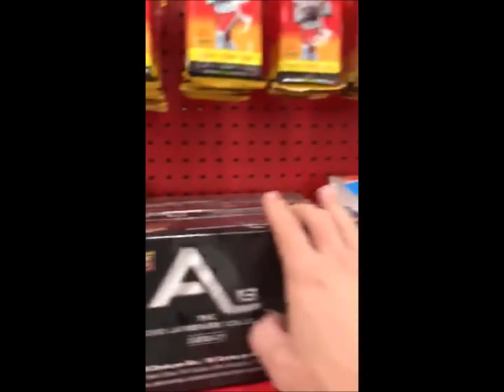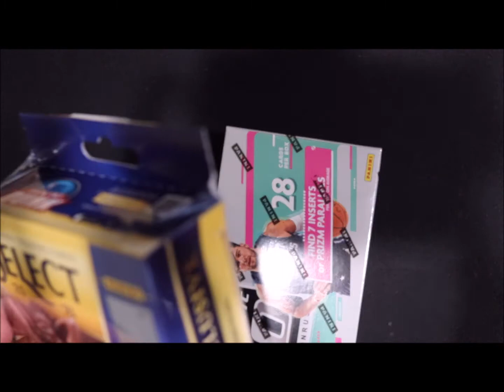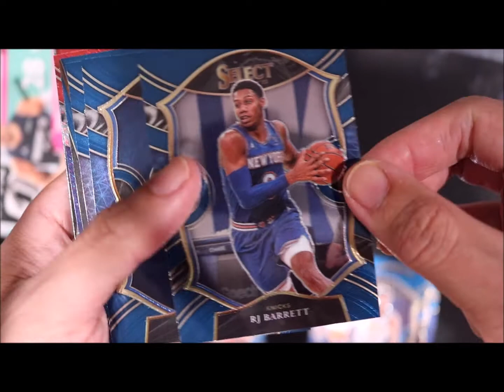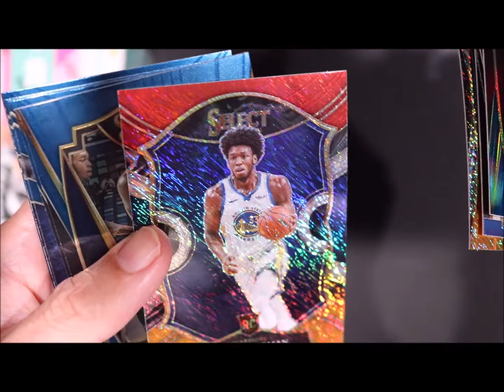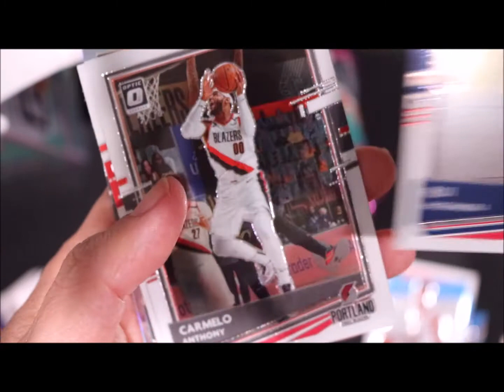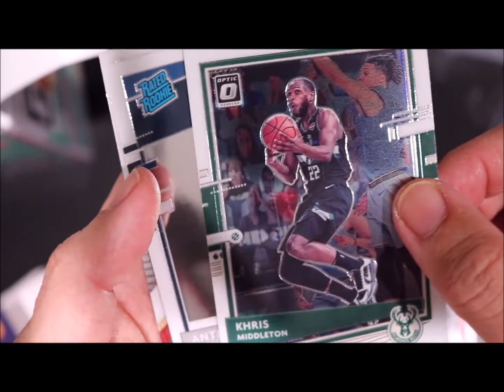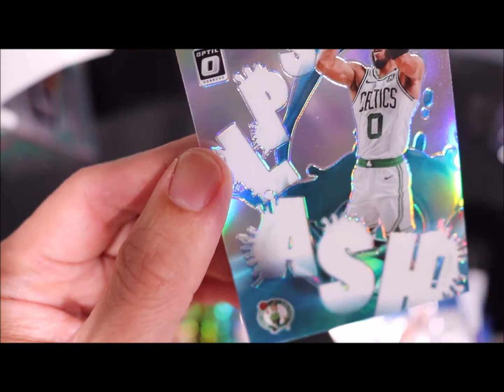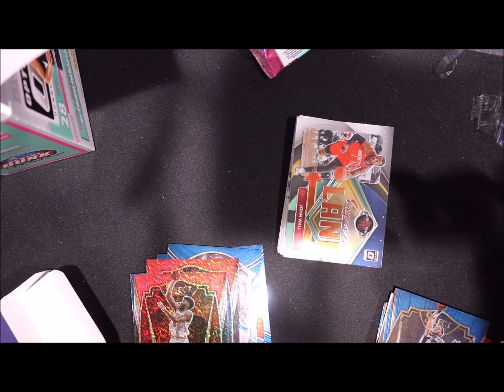SPORTS CARD HUNTING AT TARGET & WALGREENS! Pokemon celebrations & Toys Mail day! | Episode #56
After the card hunting, I will be open the Select Basketball Hangers and Optic basketball Blaster.